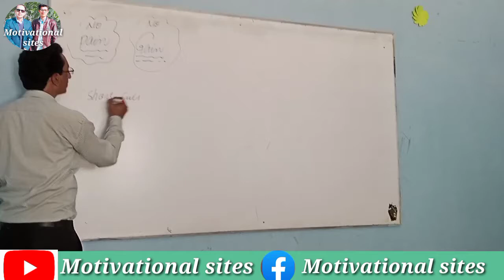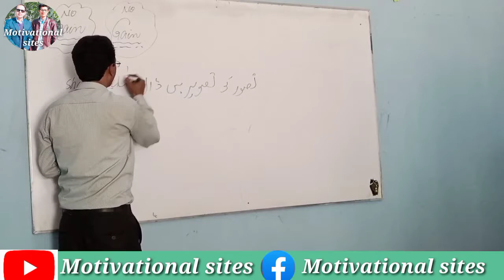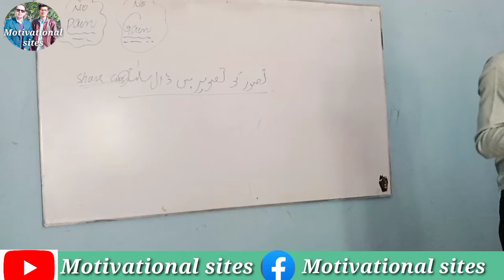No Pain No Gain Presented by Malik Muhammad Akhtar\\Motivational Sites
Asslam.o.Alaikum
Dunia mein jab apny kisi cheez ya kisi target ko achieve krna hota hai to os k liyea bht kuxh khona perta hai
hamry channel Aur video ky mutalik Apni keemti ray se Agah zarur kry

Mehmood  Ghaznavi Aur Ayaz Ka Waya //Sabak amoz waqya

Kisan Aur os ki Bivi ka waqya ||Motivational Sites